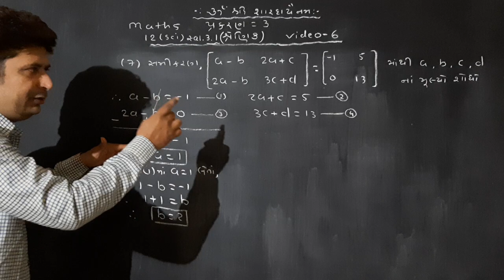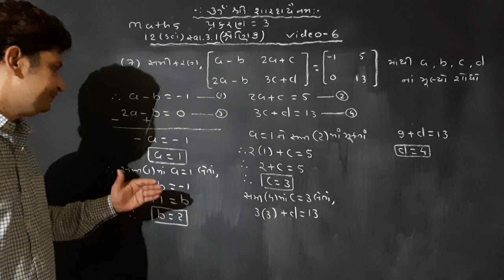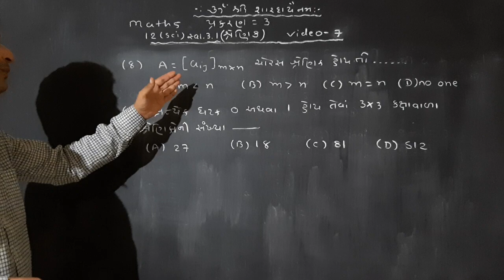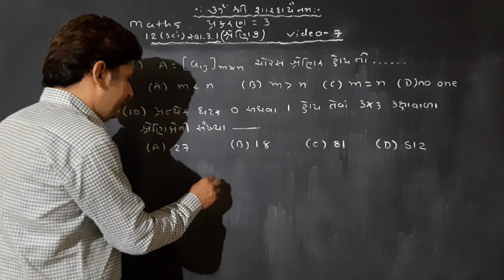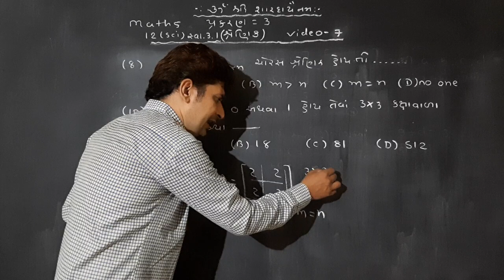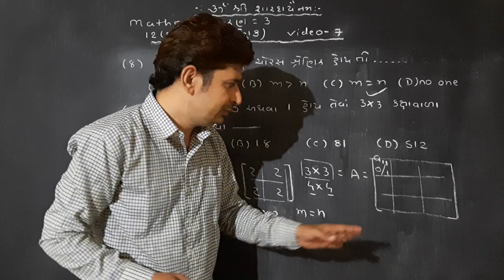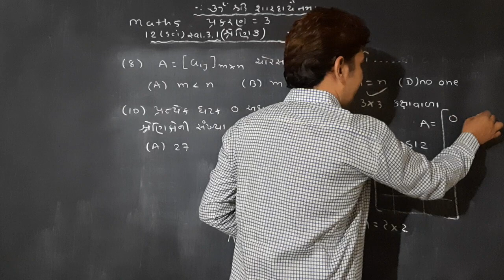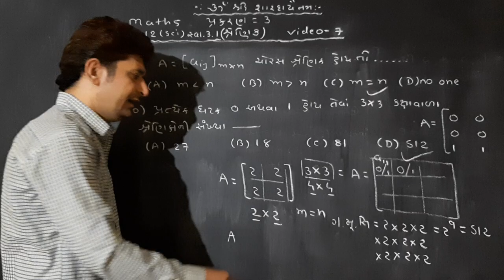12sci maths ch3.1 matrix video 7